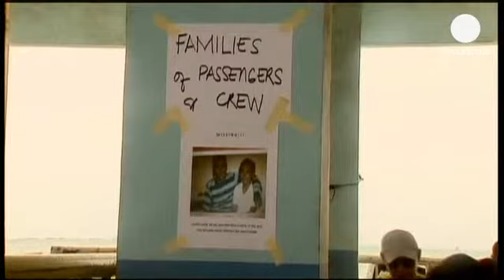Filipinler'de batan feribotun çok sayıda yolcusu kayıp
Bir kuru yük gemisiyle çarpıştıktan sonra Filipinler'de, Cebu limanının iki-üç kilometre...

Bir kuru yük gemisiyle çarpıştıktan sonra Filipinler'de, Cebu limanının iki-üç kilometre açıklarında batan feribotun 35 yolcusu hayatını kaybetti. 85 yolcusu ise kayıp.

Batık teknede kamaralardaki hava ceplerinde kazadan iki gün sonra sağ yolcu kalmasının mümkün olduğu, bu nedenle kurtarma çalışmalarının elverişsiz iklim koşullarına rağmen sürdürüldüğü bildirildi.

Kayıp yolcuların yakınları kurtarma çalışmalarının sonucunu kaygıyla izliyor:

''Hayatta olmaları için dua ediyorum. Doğrusu elimden bir şey gelmez ve ne yapabileceğimi bilemiyorum. Boğulmuş olsalar bile en azından cesetlerinin bulunmasını temenni ediyorum''

Gemide toplan 830 kişi ve çok sayıda araç bulunuyordu.  Çarpışma sonrası St Thomas Aquinas feribotu bir kaç dakika içinde battı.
Burun tarafından ağır yara alan yük gemisi ise su yüzünde kalabildi.

İki geminin de kısa bir süre önce kontrolden geçtiği belirtildi. Yani insani hata ihtimali ön planda. Sahil muhafaza ekiplerinin komutanı William Melad şimdilik kaza nedeniyle ilgili ihtiyatı elden bırakmadı: